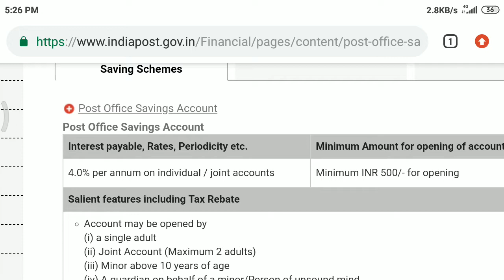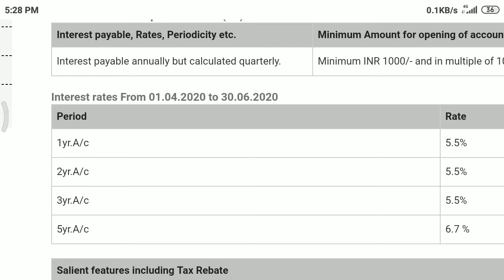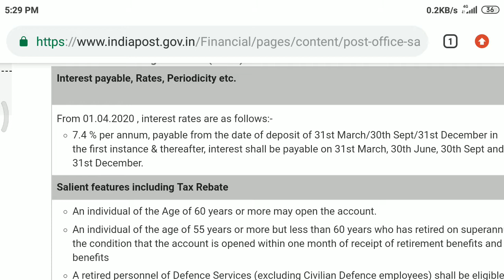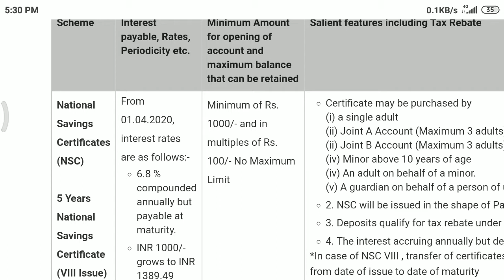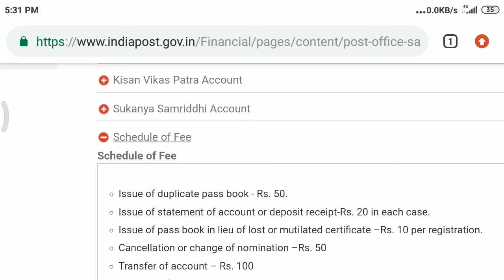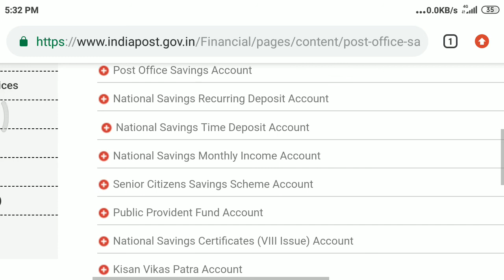Post Office - Investment Schemes 2022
Hello I'm going to show all post office investment schemes